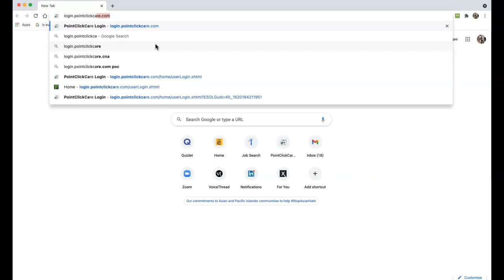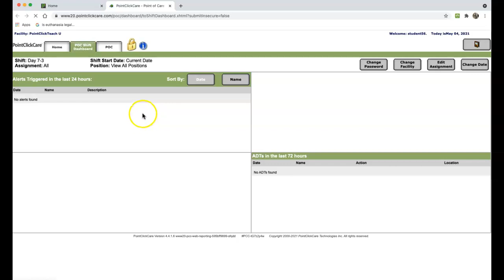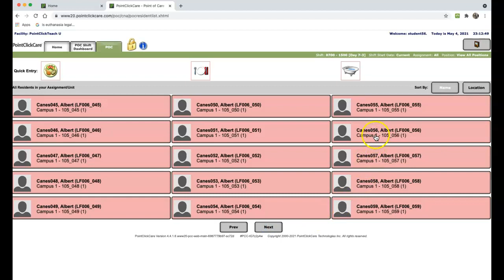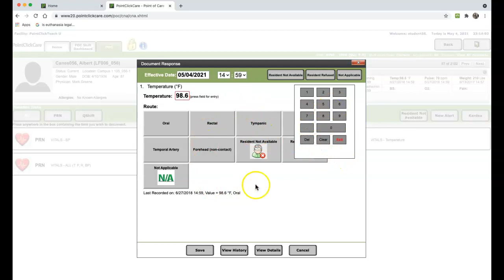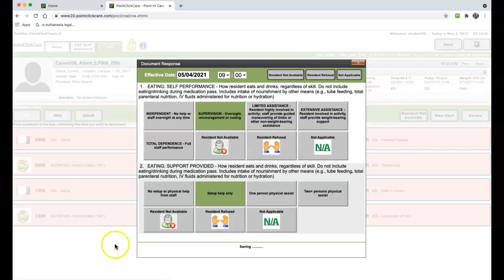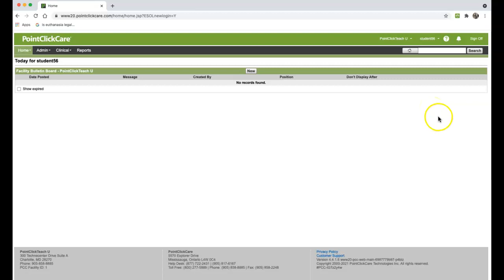How to Document Care on PointClickcare!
This video is to help CNAs learn how to document the care they provide to residents on PointClickCare!